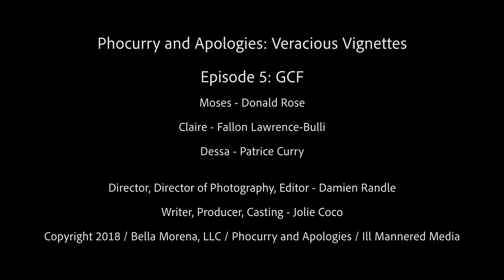Phocurry & Apologies: Episode 05 - "GCF"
Phocurry and Apologies: Veracious Vignettes

Episode 5: GCF

Moses - Donald Rose

Claire - Fallon Lawrence-Bulli

Dessa - Patrice Curry

Director, Director of Photography, Editor - Damien Randle

Writer, Producer, Casting - Jolie Coco